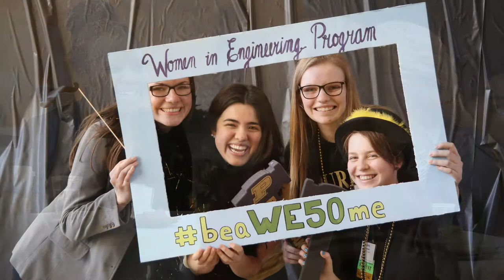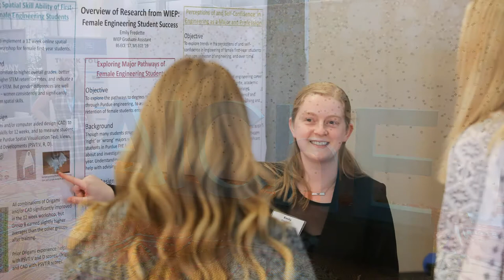Graduate Mentoring Program from the Women in Engineering Program at Purdue University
Purdue University Women in Engineering's Graduate Women in Engineering Network (or GWEN) offers information and support to women engineering students throughout their graduate school education. GWEN members can take advantage of twice-monthly in-person Lunch & Learn events, monthly virtual Coffee & Conversations, and Bagel Breaks throughout the semester. GWEN provides a supportive environment to enable students to build a community in which to achieve success personally, academically, and professionally.